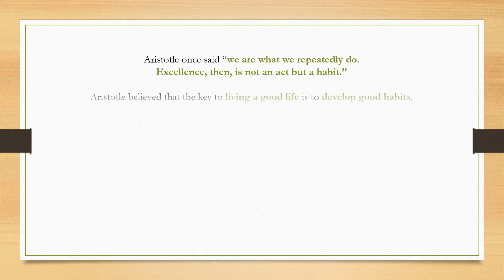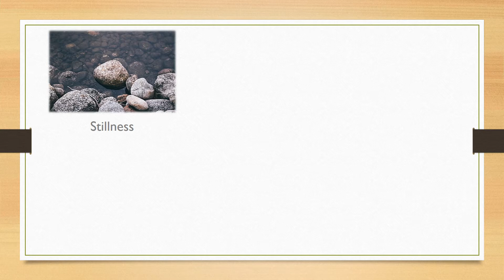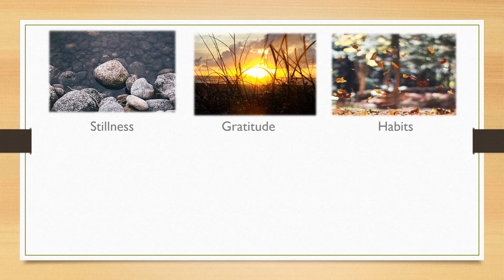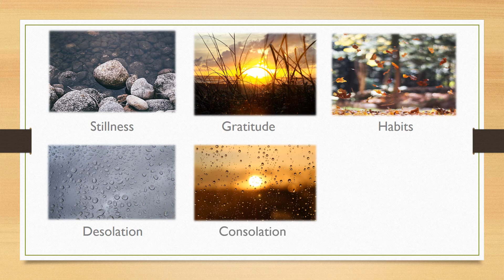Examen Week 5: Habits